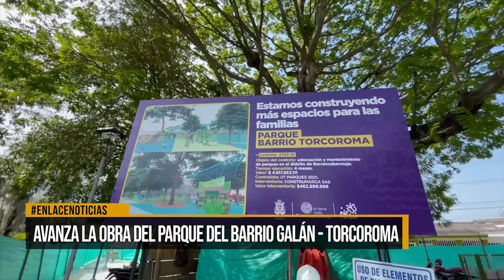Avanza la obra del parque del barrio Galán - Torcoroma